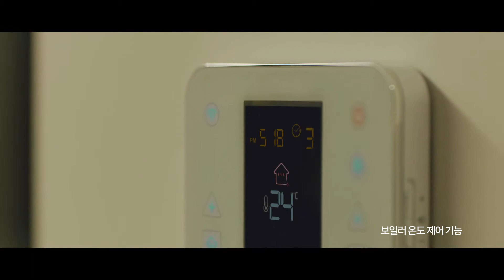[B tv x NUGU] 인공지능 TV생활 x 석창우 화백 - Full Ver.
설명석창우 화백이 사용하는 B tv x NUGU가 궁금하다면?

B tv NUGU, Btv NUGU, 비티비 누구